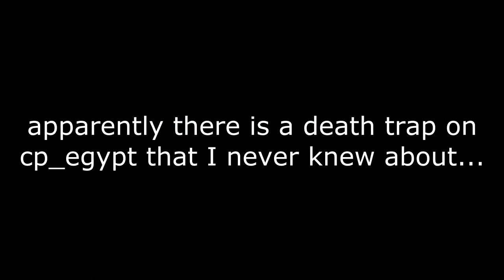TF2: EGYPT SURPRISE (death trap)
Apparently when you lose the last point on cp_egypt the walls close up, and the roof comes down on your head. I only recorded part of my reaction: when I saw the doors closing on me I started recording.